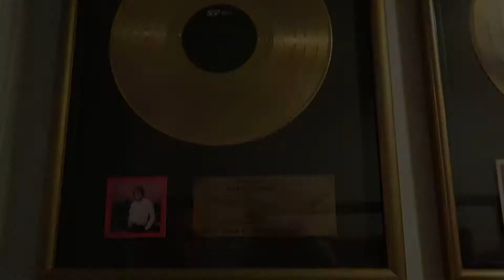Sveinung Hølmebakk besøker Ricky Skaggs' studio i Nashville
Liker du videoene til Sveinung Hølmebakk? Ønsker du å gi en gave? Vipps 600859 eller besøk
Sveinung Hølmebakk